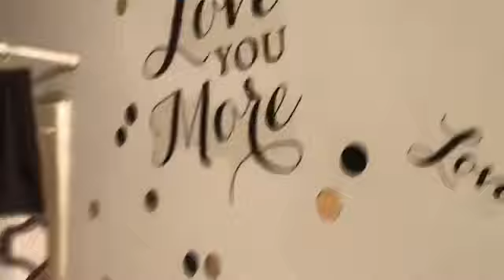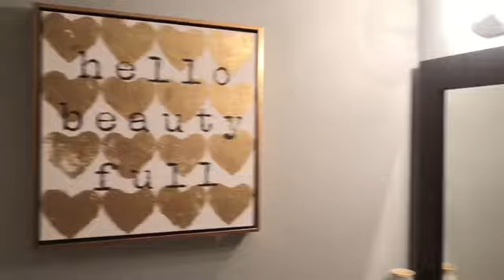Redecorating A Small Bathroom//vlog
Just another day with nene